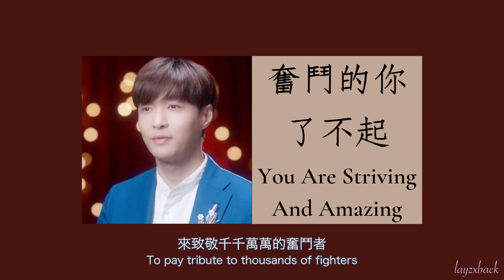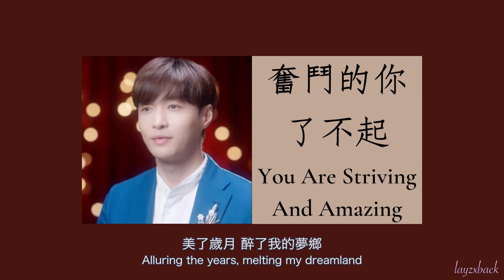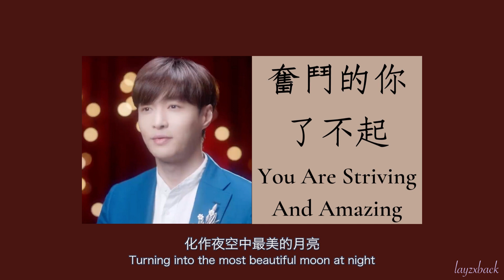【Lyrics】LAY Zhang - 奮鬥的你了不起 (You Are Striving And Amazing) (2022 CCTV Labour's Day Gala)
From CCTV Labour's Day Gala 2022

Lyrics: Tan Zhou Yi
Composer: Meng Wen Hao
Arranger: Meng Wen Hao / Gao Jian

Translated by: layzxback
Video produced by: layzxback

- FOR FANS SHARING ONLY, DO NOT EDIT / REUPLOAD -